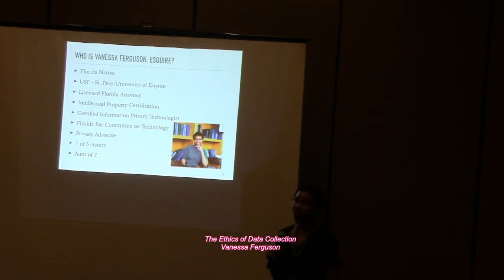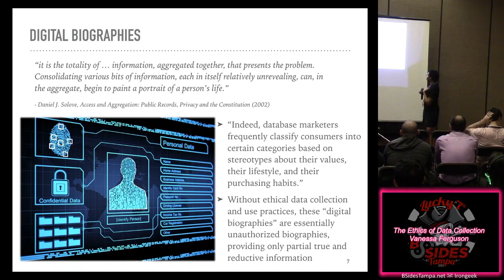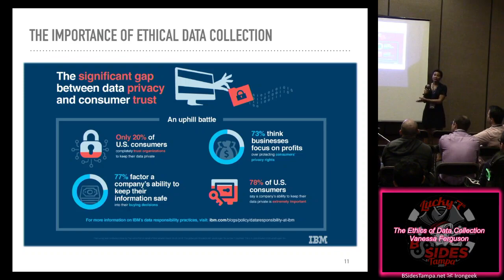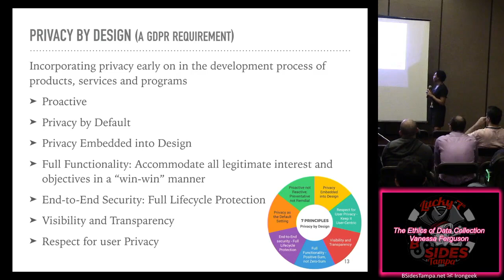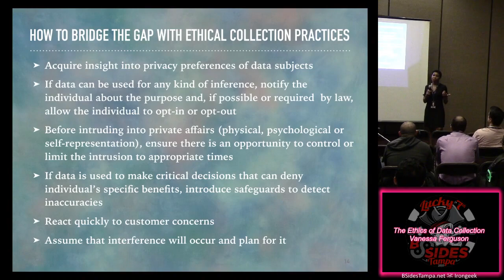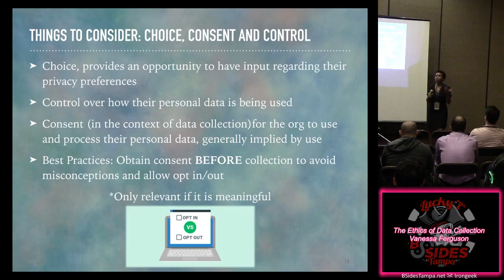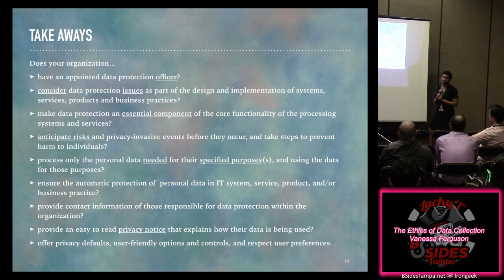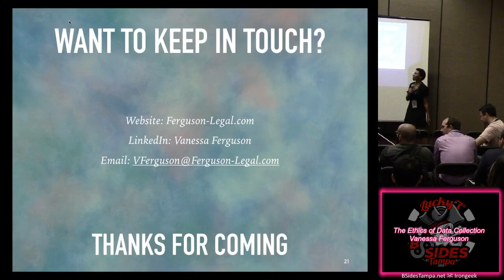Track B 06 The Ethics of Data Collection Vanessa Ferguson